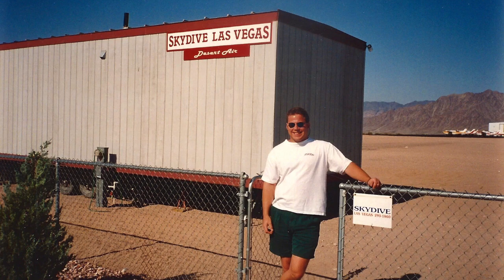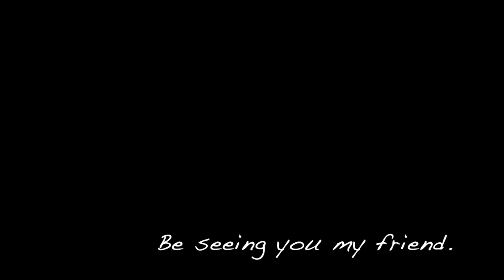Remembering Brad Rogers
This video is about Brad Rogers